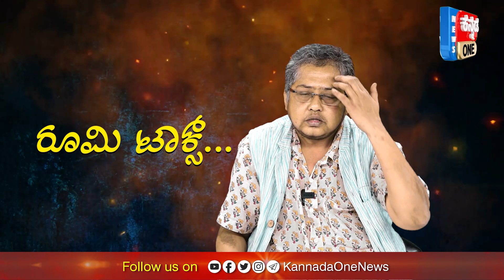ಸಂಗೀತ ಕ್ಷೇತ್ರದಲ್ಲಿ ಇರುವ ರಾಜಕೀಯಗಳು ಒಂದೆರಡಲ್ಲ | ರಾಗಕ್ಕೊಂದು ರಾಜಕೀಯ | ರೂಮಿ ಟಾಕ್ಸ್‌ | Kannada One News